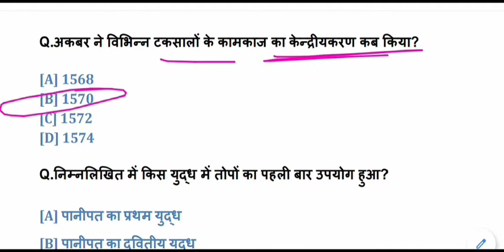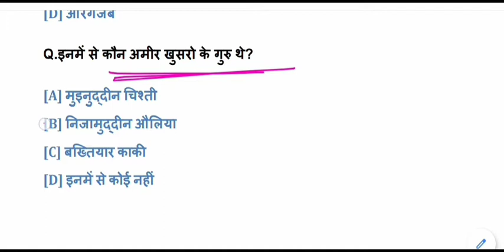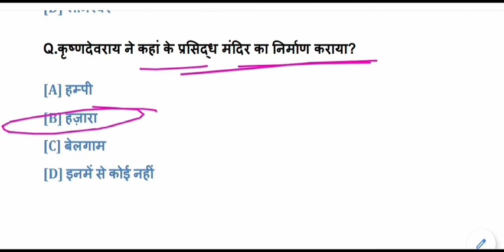TOP History Questions - Answers for All Competitive Exams || Gk ,Gs Mock Test - 06